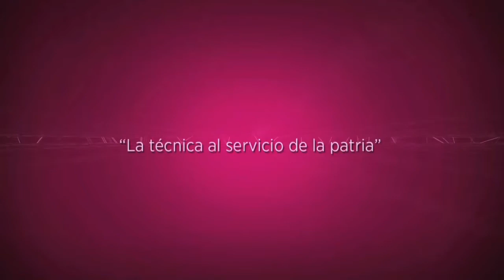CONÓCENOS CIIDIR SINALOA 2017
DESCRIPCIÓN DETALLADA DE LAS ACTIVIDADES QUE REALIZA NUESTRO CENTRO DE INVESTIGACIÓN. CIIDIR IPN UNIDAD SINALOA, UBICADO EN LA CIUDAD DE GUASAVE SINALOA .